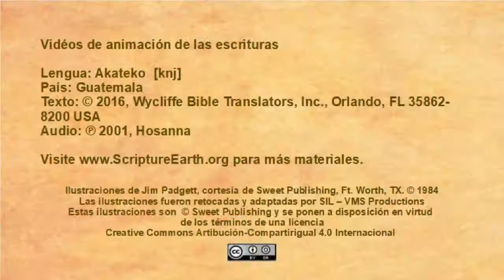Akateko - Acts 16.16-40 “The Conversion of the Jailer” [knj]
Scripture Videos in Akateko of Guatemala and Mexico. [knj]